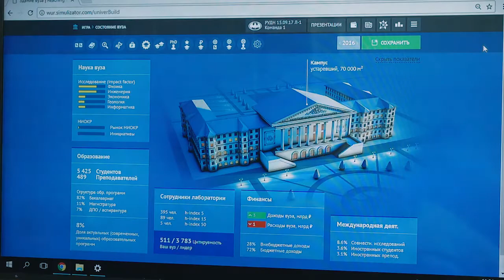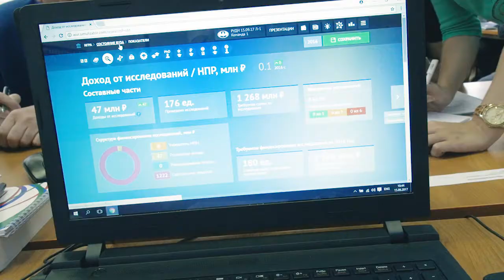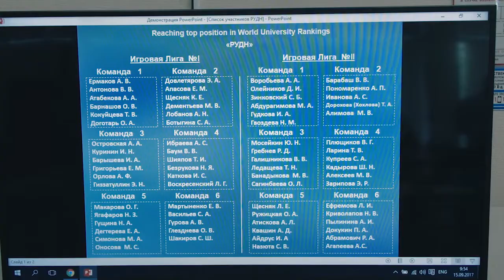Управление университетом – в стенах университета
В Российском университете дружбы народов прошел масштабный тренинг для руководства и кадрового резерва. Порядка ста сорока сотрудников РУДН в течение двух дней учились управлять гипотетическим высшим учебным заведением в рамках особой программы. Создателем и вдохновителем проведения столь масштабных курсов повышения квалификации для руководства и менеджеров университета стала Школа управления Сколково.